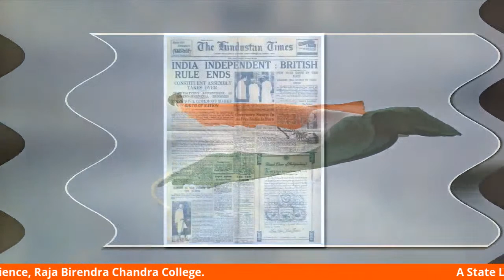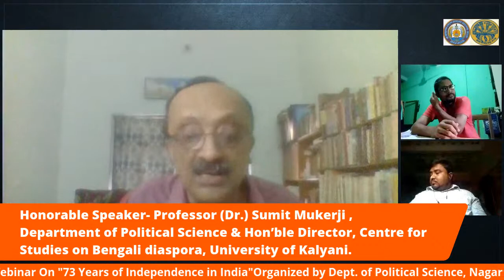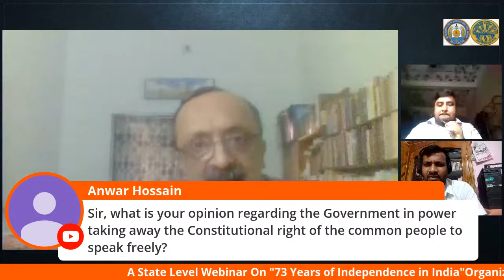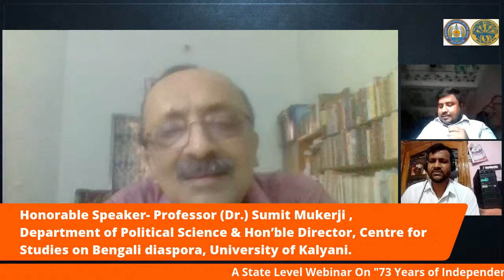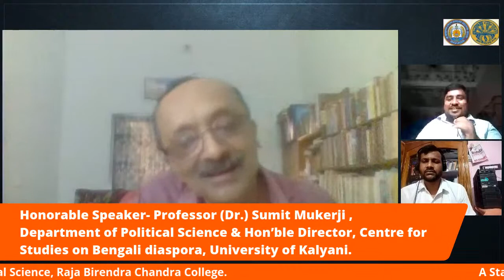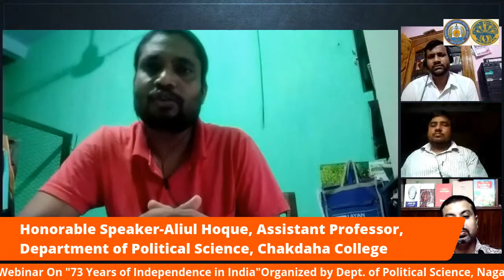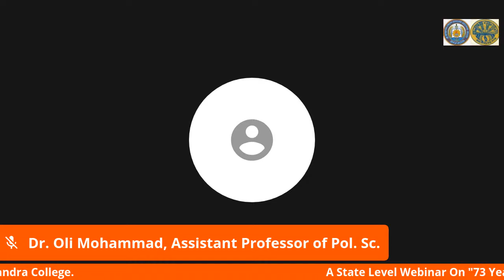"73 Years of Independence in India "Dept. of Political Science,Nagar College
A State Level Webinar On "73 Years of Independence in India "
 Organized by Department of Political Science, Nagar College, Murshidabad In Collaboration with Department of Political Science, Raja Birendra Chandra College, Murshidabad ,Date 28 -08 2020 at 4 P.M